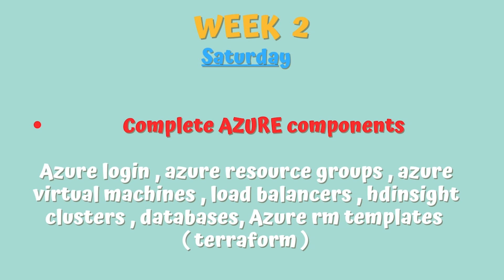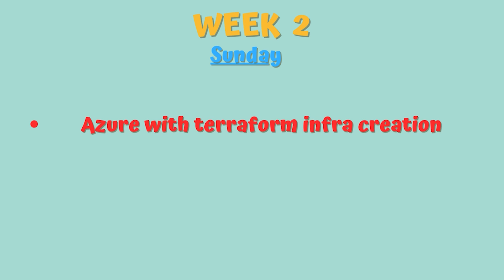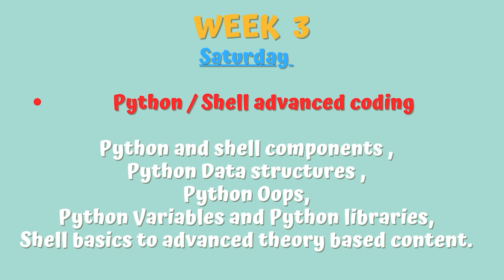FREE 30 days ADVANCED DEVOPS+AZURE bootcamp5❤️|DECEMBER 16th 6 PM|10+ LPA BASE|Register👇 |PROJECTS🔥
Introducing you all the most awaited series which can turn your career 🔥

Why this bootcamp??🤔

❣️FREE DEVOPS+AZURE BOOTCAMP FOR NEXT 30 DAYS
❣️ THE BEST IN CLASS SCHEDULE
❣️ EASY TO LEARN WITH SCENARIOS
❣️ RECORDED YOUTUBE SESSIONS
❣️ REGISTER TO GET DOCUMENTS